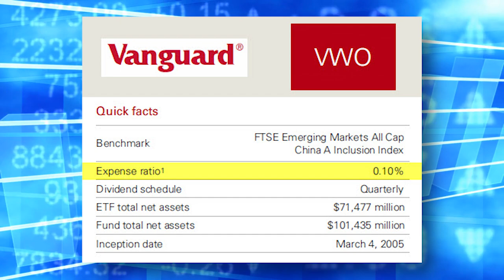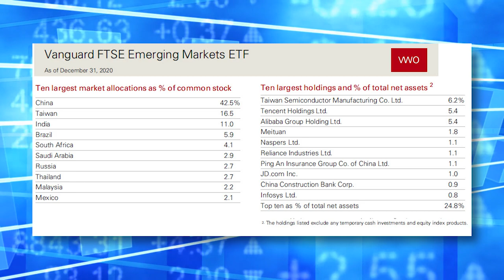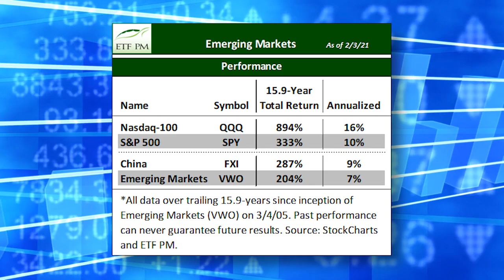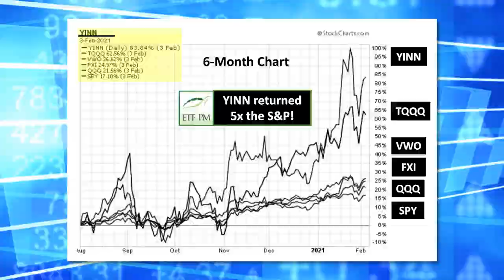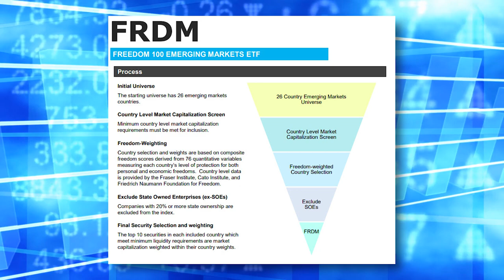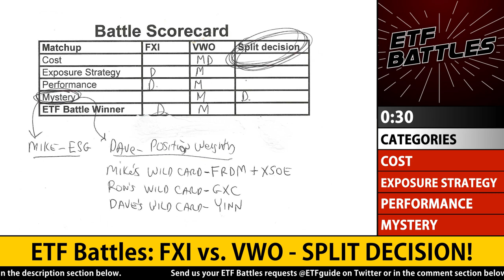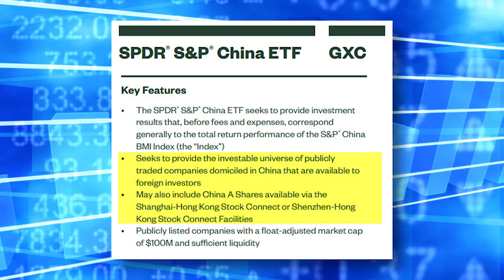ETF Battles: FXI vs. VWO - Which Emerging Markets ETF is the Better Choice?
Are you ready to rumble? In this Season II episode of ETF Battles, you'll watch a skirmish between the iShares China Large Cap ETF (FXI) vs Vanguard FTSE Emerging Markets ETF (VWO). Both ETFs own stocks from emerging market countries, but which is the better choice?

Ron DeLegge @etfguide referees this audience requested matchup with guest judges David Kreinces at ETF Portfolio Management and Mike Akins at ETF Action providing their research insights.

Get in touch with our judges:
ETF Action